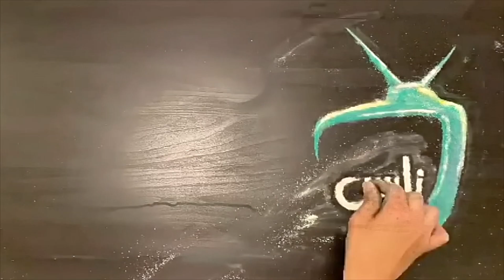احمد عبدالكريم : بس لا تعاتبني على اللي فات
" بس لا تعاتبني على اللي فات "
الفنان : احمد عبدالكريم ..

كلمات الاغنية :
وانسى زمانٍ راح وجراحه
ترى عيوني ملّت العبرات
والقلب توّا ذايق أفراحه
يبعد عن الونّات والحسْرات
خلّي العَتَبْ والنّفْس مرتاحه
خلّانا نقضّي عمرنا بضحكات
وارواحنا في الحب سبّاحه
يامنية كلّ العُمُر ساعات
خلنا نعيش اليوم في راحه